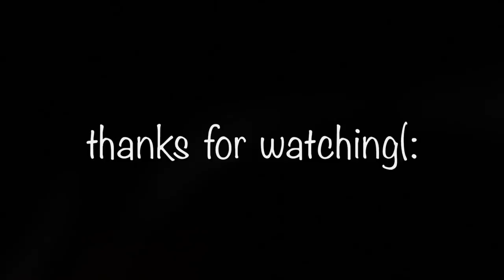simple lazy and cute fall lookbook 2018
~making the bare minimum look boujee~

whats up guys! today i am going to show you how i do the LEAST with my outfits but still manage to look bomb and put together! also,  i live in florida so these outfits have to work in the heat.. but still give major fall vibes. so with that being said, enjoy(:

♡snap: @mlywtsn1

♡Joakim Kraud: Dizzy
♡Joakim Kraud: Keep on Going